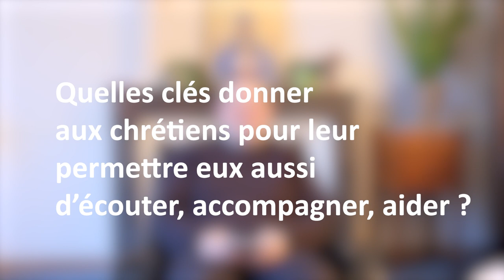[Dimanche de la santé] Présentation du Père Benoît Garrigue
À l'occasion du dimanche de la santé qui aura lieu le dimanche 13 février 2022, le père Benoît Garrigue, prêtre accompagnateur de la Pastorale de la santé du diocèse de Bordeaux nous explique le sens de cette journée dont le thème "Heureux !" est tiré du texte des Béatitudes.